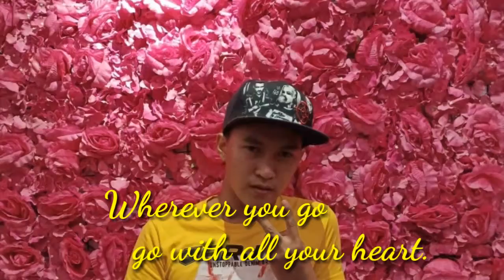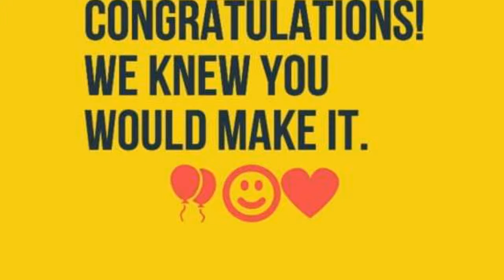Happy Graduation!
GRADUATION NI THINE, JO AND DLAT,